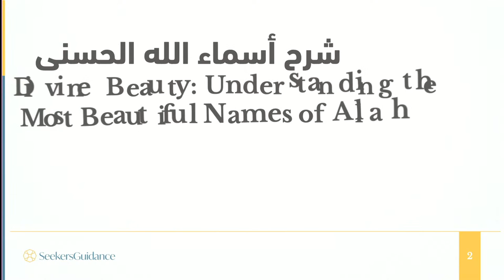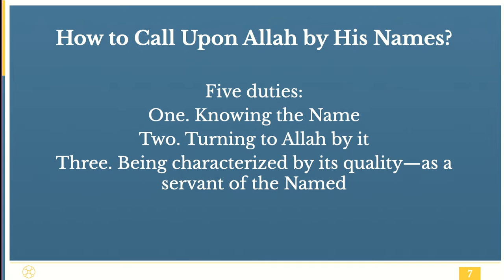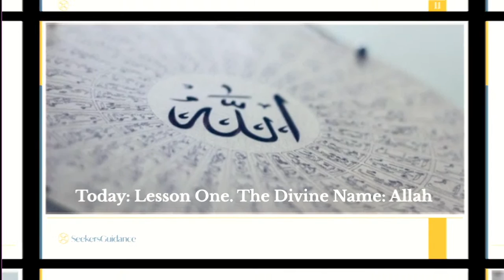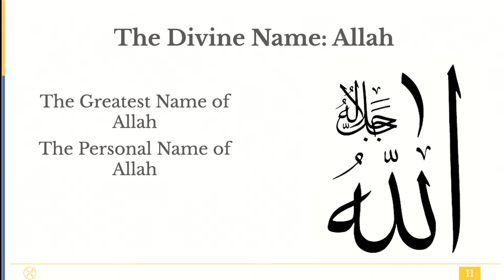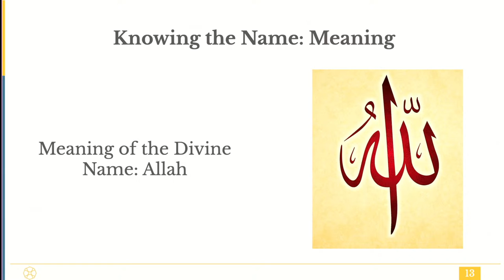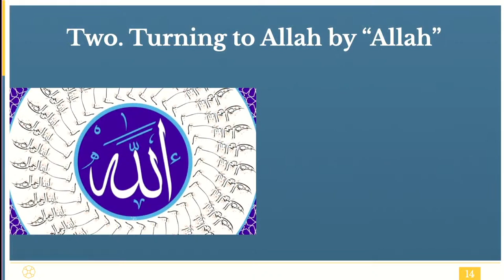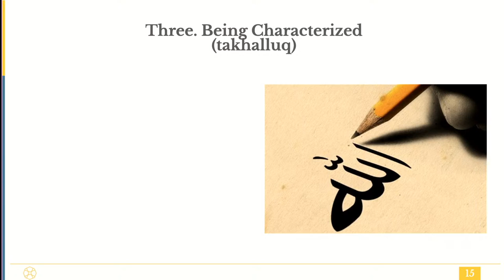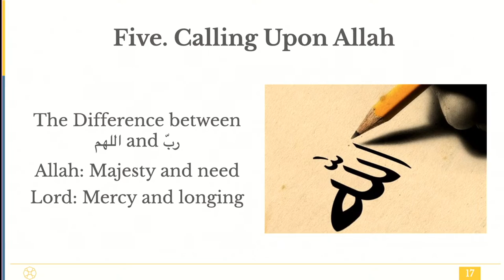01 - The Divine Name Allah - Divine Beauty - Shaykh Faraz Rabbani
Who is Allah, and how do we know about Him, connect with Him, and draw closer to Him?

In this course, Shaykh Faraz Rabbani beautifully explains the meaning of the ninety-nine beautiful Names of Allah using the great classical commentaries on the 99 Names–including those of Imam Ghazali, Imam Qushayri, Imam Ibn Ajiba, Imam Zarruq, Imam Kafiyaji, and others.

Students will learn the meanings of each Divine name, how to connect with Allah through them, and how to embody the implications of these names in their lives.

This course is taught live in person at SeekersGuidance Canada (220 Britannia Rd E, Mississauga, ON - full schedule of classes and broadcast online on Saturdays at 12:00 PM ET.